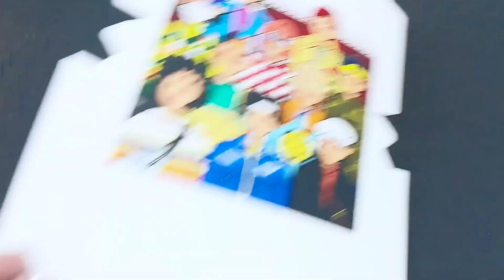Cardboard box digital printer